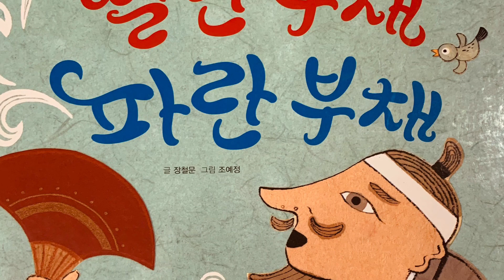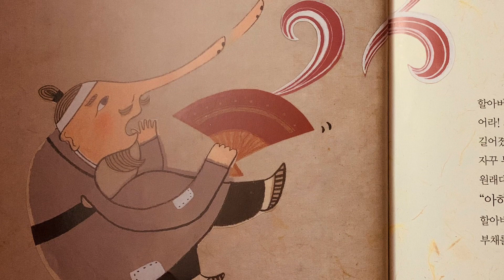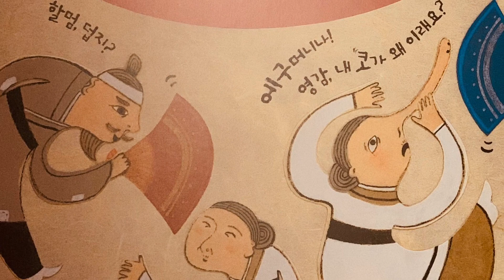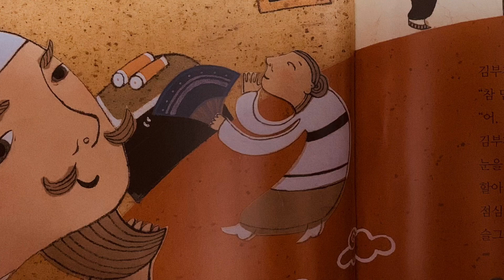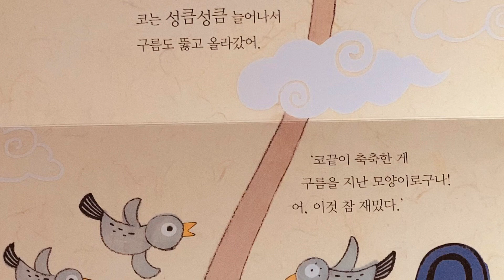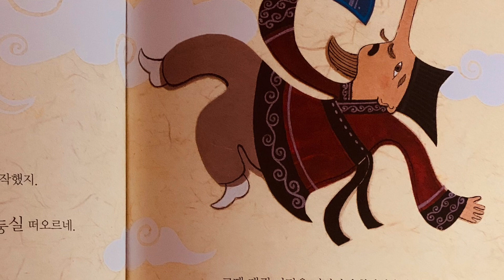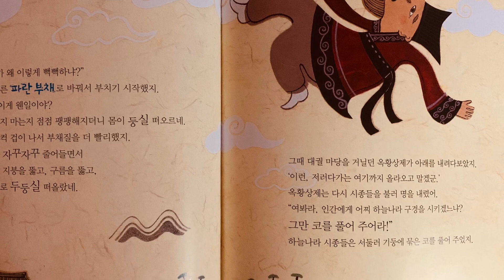[한글쌤의 동화책읽어주기]전래동화-빨간부채 파란부채 |동화책| 옛날이야기| 구연동화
[한글쌤의 동화책읽어주기] 전래동화 - 빨간부채 파란부채

만약 우리 친구들에게 요술부채가 생긴다면..
무슨 소원을 빌고 싶으세요?
거짓말처럼 코가 늘어났다..줄어들었다..하는 부채가 생긴다면..
과연 어떤 일이 일어날까요?
그 비밀이 바로 책 속에 숨어있답니다.
그럼, 오늘도 신나는 동화여행 속으로 들어가볼까요?

*도서정보
빨간부채 파란부채
글: 장철문
그림: 조예정
출판사: 삼성
본 동화는 출판사에서 더이상 판매되지 않는 절판된 동화입니다.

한글 자막이 필요하신 분은, 자막 설정에서 켜고 들어주세요.
감사합니다.